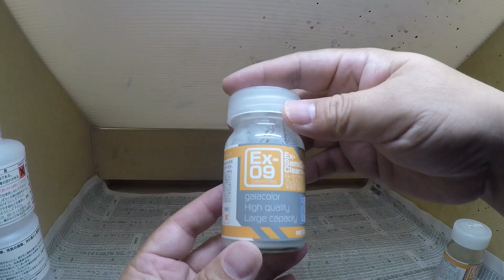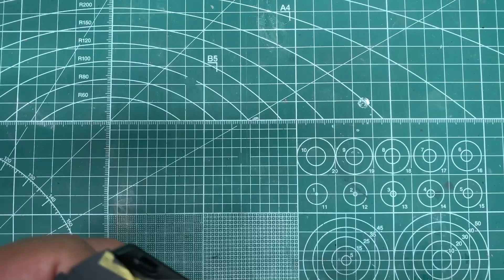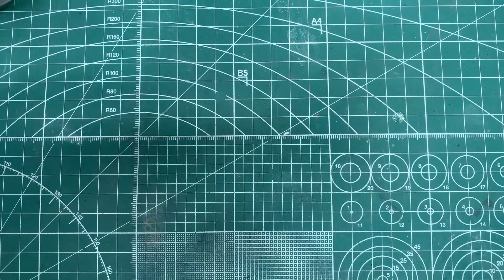#6 TAMIYA LEXUS LFA製作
ボディーの表面処理・半艶クリアーコート・パーツの塗装の
作業となります。

チャプター
00:00 オープニング
00:16 ボディー表面処理
02:35 ボディー半艶クリアー塗装
04:16 パーツ組み立て
05:03 内装パーツ塗装
11:29 ウィンドウ塗装・デカール貼り（パーツ塗り分け含む）